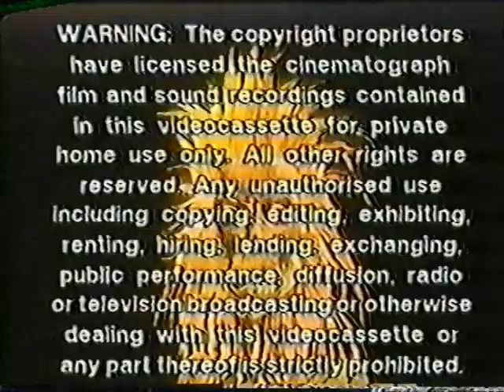Iron Maiden - Iron Maiden (Live 1980 Rainbow Theatre)